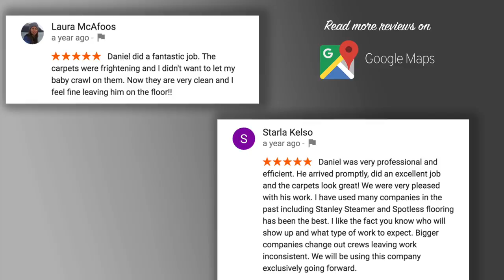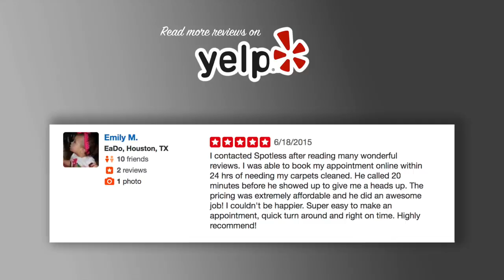Spotless Flooring Company Principals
Our homepage video designed to introduce everyone to our company principals and educate potential clients how we operate every day.

If you're looking for a carpet cleaning company that is honest, does good work, and shows up on time you found it. Check out website to see if you are within our service area.